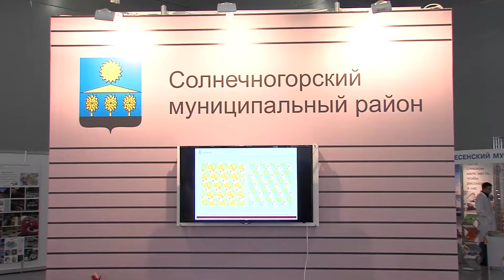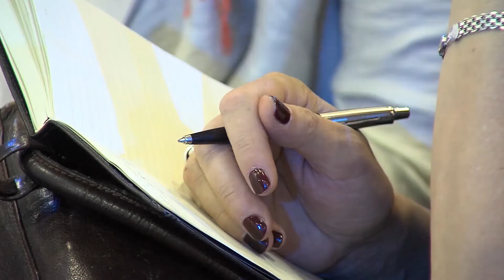Солнечногорский район принял участие в Международной строительной выставке в "Крокус-Экспо" .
В центре "Крокус Экспо" прошла 16-я Международная отраслевая выставка «Строительная неделя Московской области – 2014». Это традиционная встреча представителей профильного комплекса России. Она проходит в канун Дня строителя. Компании Солнечногорского района приняли участие в мероприятии.